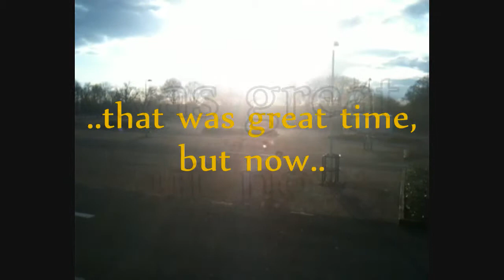HPI Savage X and Ansmann Virus ..race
..dump parking 1st race ever (Savage vs Virus)

savage driver: simon
virus driver: martin
camera guy: x-man